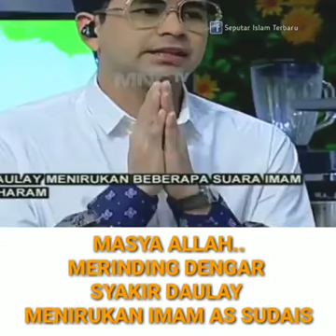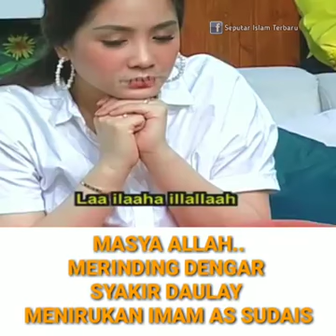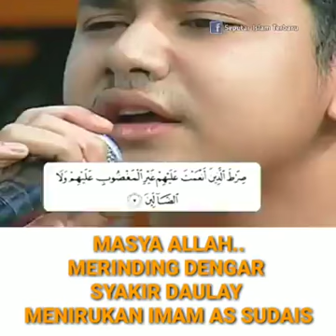Suara imam sholat di masjidil haram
Untuk yang pernah sholat di masjidil haram, sebagai pelepas rindu.
Untuk yang belum pernah, bersiaplah untuk melaksanakan panggilan NYA.